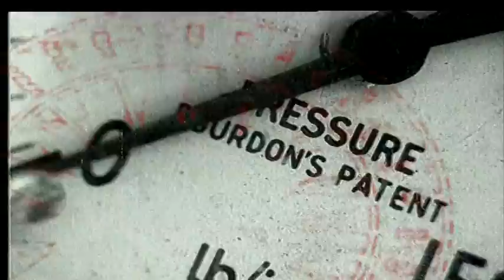The Great Escape Episode 23 - Chambal, Madhya Pradesh